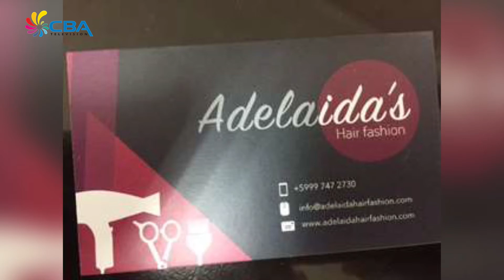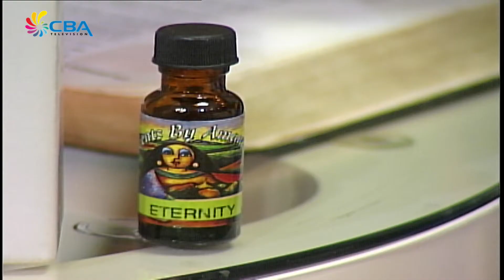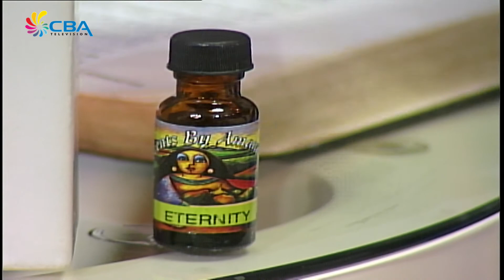Mercee Ripitishon 18 September 2017 1